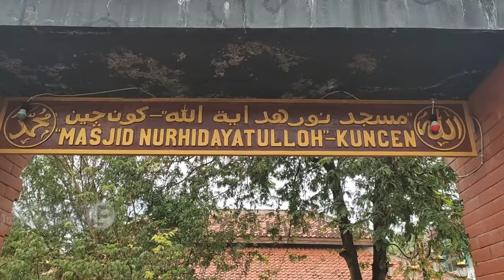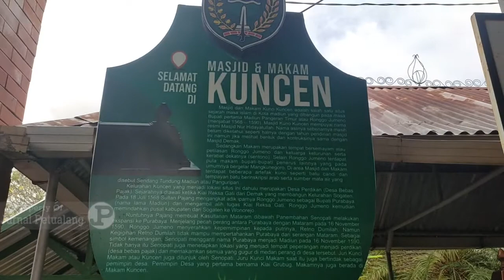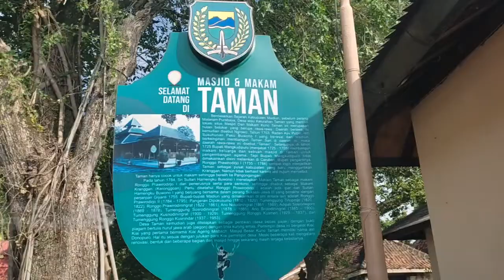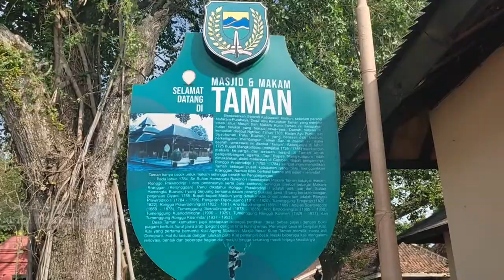ZIARAH MAKAM BUPATI MADIUN _Makam kuncen & Makam taman kota madiun .